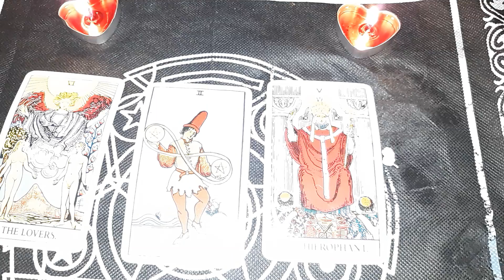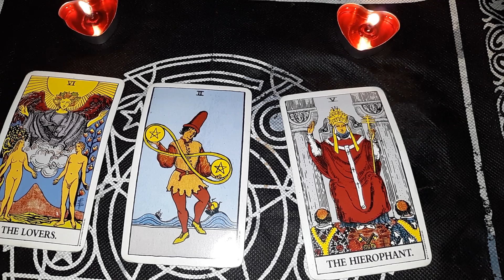TAROT CARD OF THE DAY JULY 22ND 2019 ( ALL SIGNS) JAMIEZEBRA23.COM